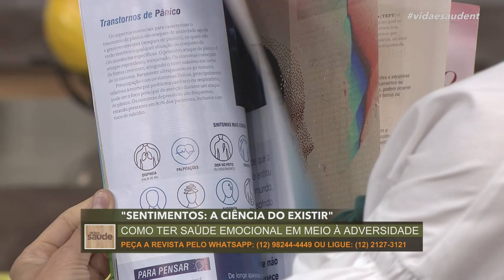Receita: Pizza Vegana (03/02/22)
PIZZA VEGANA
INGREDIENTES DA MASSA
½ xícara de água morna
1 colher (chá) de fermento biológico
1 colher (sopa) de farinha de trigo
½ colher (sopa) de açúcar demerara
¼ colher (chá) de sal
1 xícara de farinha de trigo
¼ xícara de farinha de trigo integral

INGREDIENTES OPCIONAIS PARA RECHEIO:
1 xícara de molho de tomate
Queijo de sua preferência a gosto
Rúcula a gosto
Azeitona a gosto
Orégano a gosto
Brócolis a gosto

MODO DE PREPARO:
Misture todos os ingredientes da primeira parte da massa e deixe descansar por aproximadamente 3 minutos.
Depois acrescente as farinhas na mistura que estava descansando. Mexa bem e deixe repousar por 15 minutos.
Abra a massa com as mãos numa forma de pizza se não for antiaderente unte com óleo.
Passe o molho de tomate e coloque o recheio de sua preferência. Asse por aproximadamente 17 minutos.

Exibido na TV Novo Tempo de segunda a sexta às 16:00.